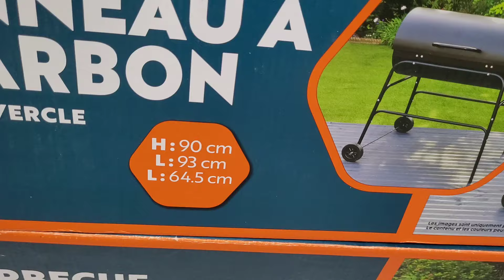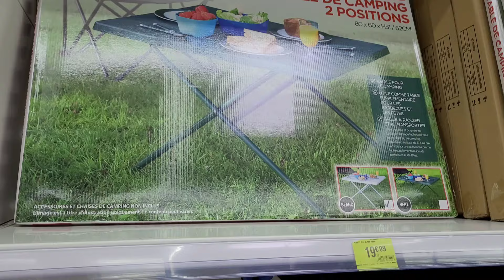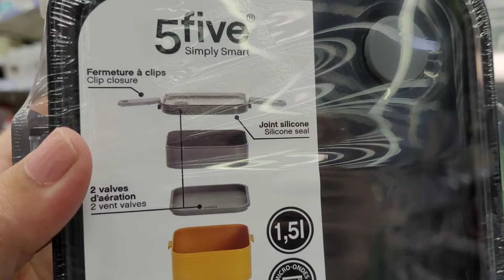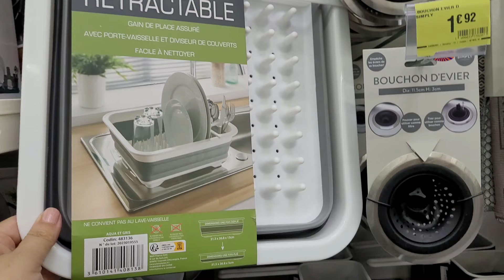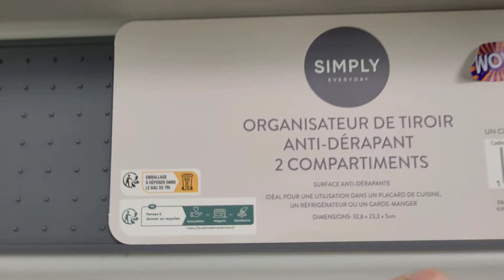✅️ ARRIVAGE B&M DU 31 MAI 24 - NOUVEAUTÉS DE LA SEMAINE 🍽⛱️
Découvrez les derniers arrivages chez B&M avec une sélection de décoration, barbecue, rangement , Gobelet,  verre d'eau en plastique pour pique-nique,  table pour pique-nique très tendance !